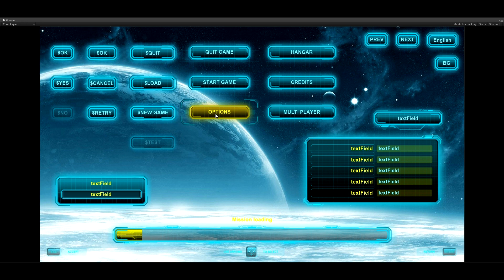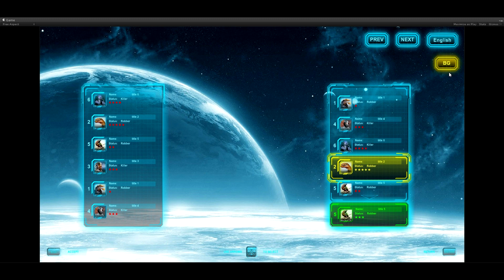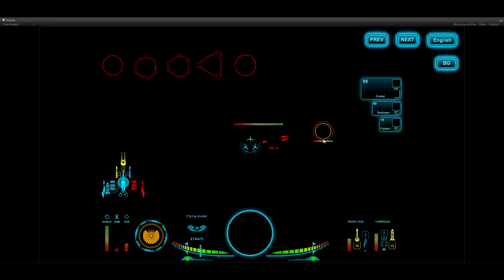SKYJACKER - testing the GUI (April 2013)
This is a "work in progress" video of the art content of the game SKYJACKER, built in the Unity Pro game engine.

About the game:
"SKYJACKER" is a 1st person free-roaming space combat game with incredibly high dynamics and freedom of the gameplay, which you've never seen in any other space combat game before!
The game plot is based on the original IP from the "Abyss Lights" book series. Advanced physics and extended spaceship customization enhance innovations during gameplay. Immersive space saga weaves compelling storyline, next-gen graphics, and epic sound score reminiscent of "Lord of the Rings", following the player in his space adventures.